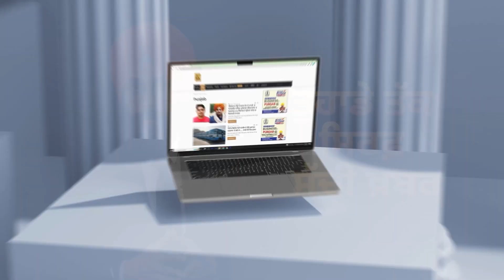Chandigarh ‘ਚ ਲੱਗੇਗਾ ਇੱਕ ਹੋਰ Morcha, ਔਰਤਾਂ ਦਾ ਐਲਾਨ,ਖਿੱਚੀ ਤਿਆਰੀ, ਸਰਕਾਰ ਲਈ ਮੁਸੀਬਤ | D5 Channel Punjabi